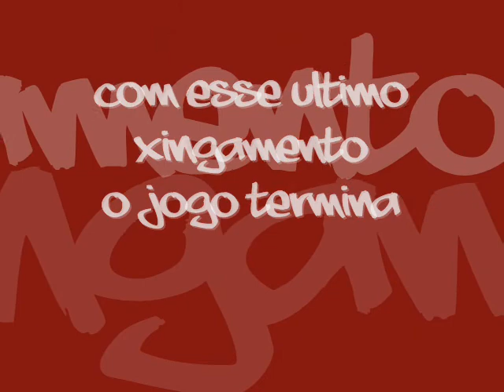Juventus da Mooca - (Bem Vindo a Rua Javari)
Estadio Conde Rodolfo Crespi